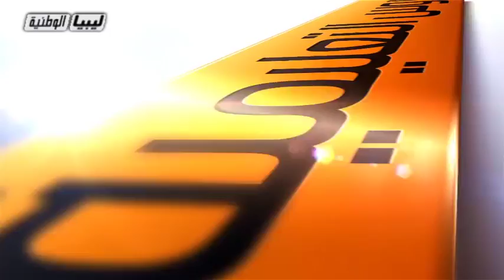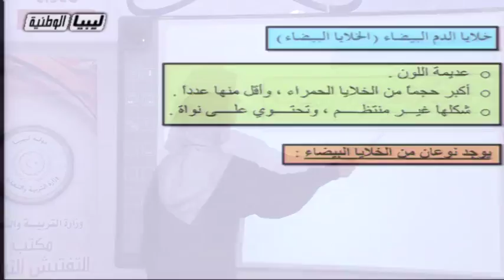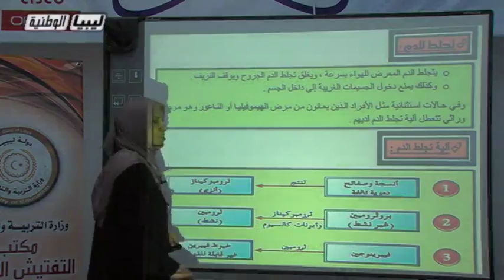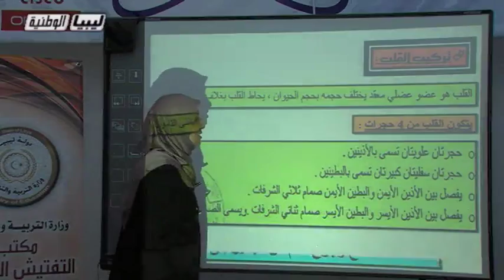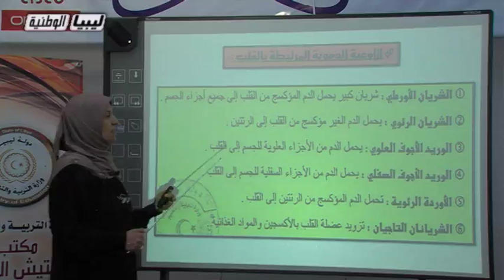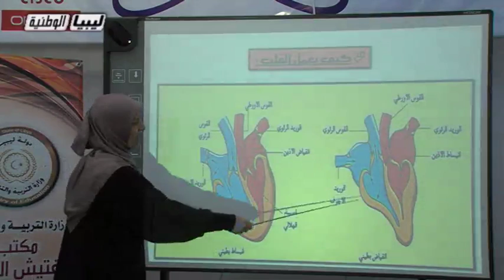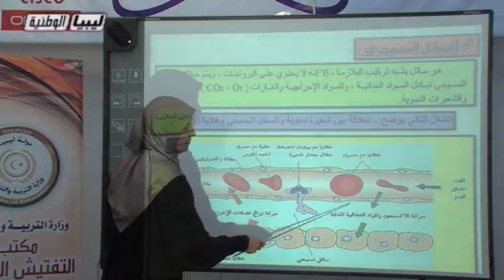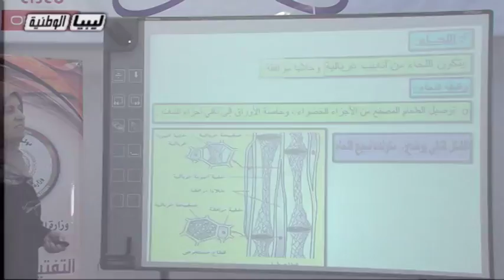أحياء ثانية ثانوي 1